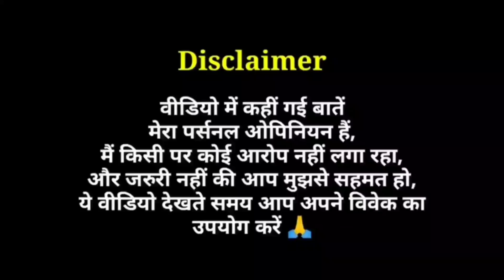Tenali RK (The Universe's Plan) - Episode 1 Review | String की नई Animated Series